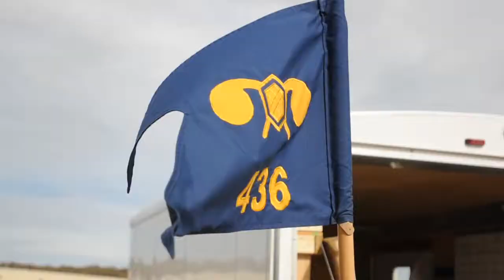6th CERFP conducts full-scale exercise during annual training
In this "71 Seconds with JTF-71" segment, members of the 6th CBRNE Enhanced Response Force Package conduct a full-scale scenario at Camp Bowie in Brownwood, Texas, to test their response times and life-saving capabilities. Video by Sgt. 1st Class Daniel Griego.